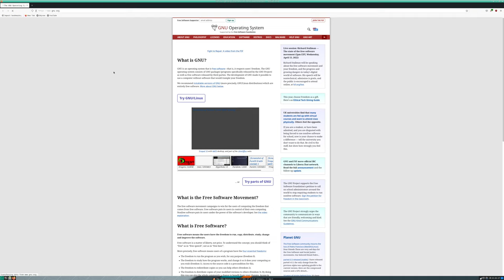4k video test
4k video test
recorded on obs
os used: Manjaro
looked at gnu.org website to display text